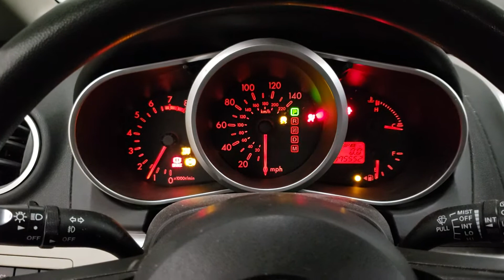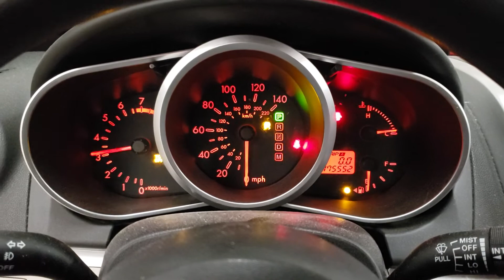FOR SALE - 19P1429 - 2008 Mazda CX-7 - 2.3L